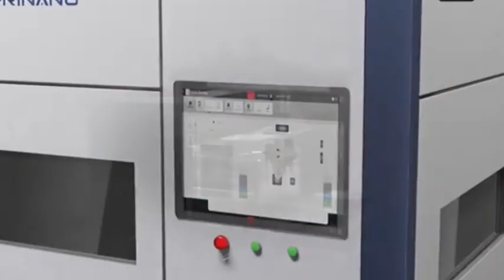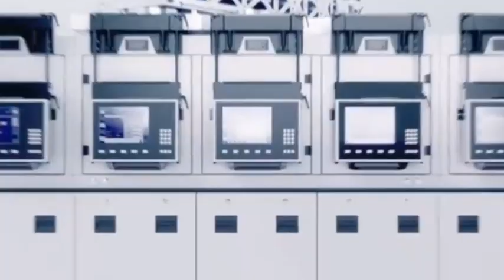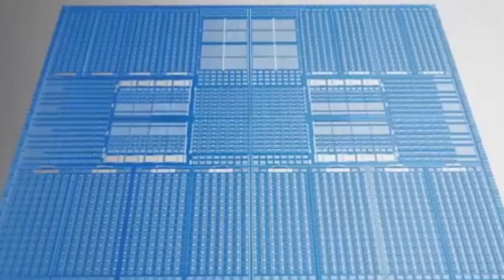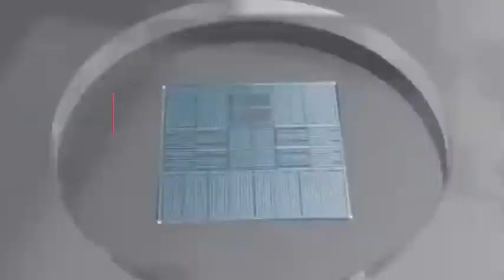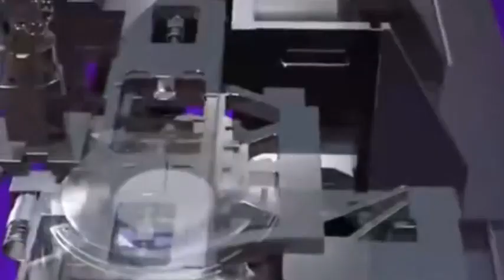China's nanoimprint lithography machine achieves line width 10nm process accuracy, surpassing Canon.